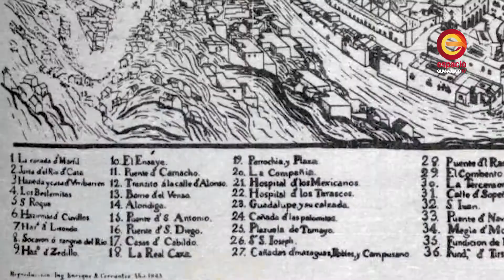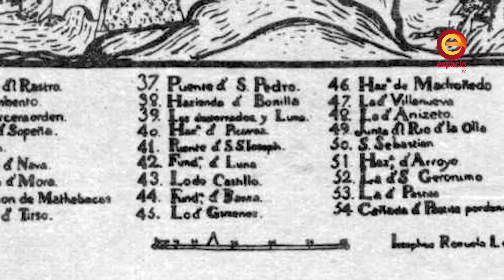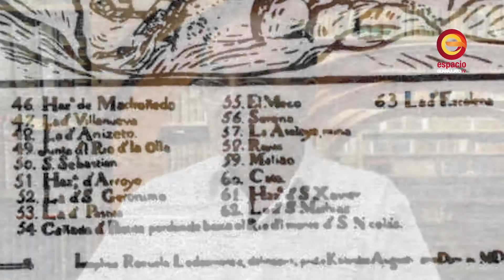Legados y Tesoros de Guanajuato| Programa 9 |Bloque 2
Programa de televisión, donde se muestran los valores de la ciudad de Guanajuato, sus orígenes y evolución de esta ciudad Patrimonio Cultural de la Humanidad.
Producido por Espacio Guanajuato TV - Canal 15.